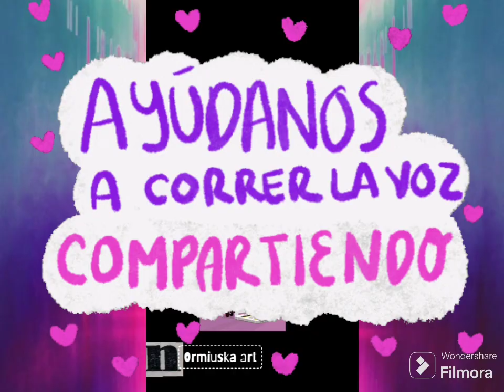vente a pasear al zoológico de chapultepec esta genial